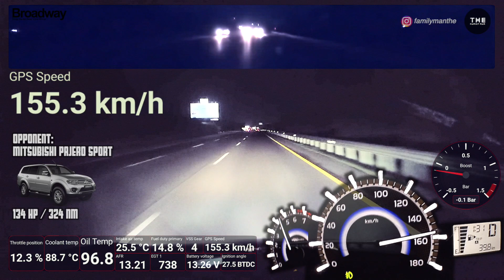Avanza Turbo: MITSUBISHI PAJERO // Tadi KAYANYA sok KERAS, kenapa abistu jadi CIUT? ANTRI BRO!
Lagi nyantai-nyantai, tiba-tiba ada yg nyeruduk aja. Kaget!

Ngantri Bro, jangan buru-buru!

Enjoy or NOT. Whatever!

Cheers!